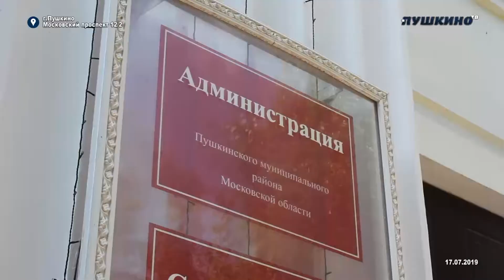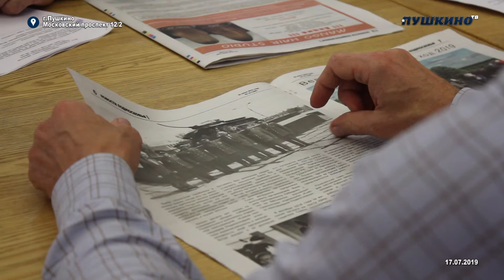Транспорт подешевеет с января, но льготных автобусов по прежнему не хватает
Благодаря объединению в округ, тарифы на транспорт понизятся, об этом заявил на прошедшем Совете депутатов начальник отдела дорог и транспорта администрации района. Однако это не решит все проблемы с общественным транспортом, во многих поселениях либо нет льготных мест, либо удобного сообщения. Помимо транспортного коллапса, обсудили проблему с домом в микрорайоне Серебрянка. Подробности в нашем сюжете.